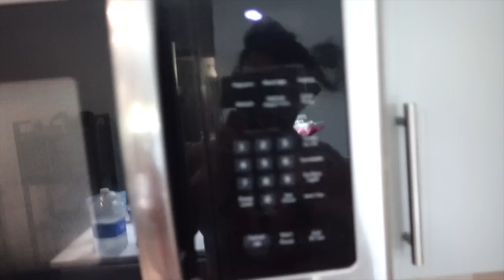TRAINING LEGS 3 WEEKS OUT FROM ARNOLD CLASSIC | ROAD TO ARNOLD EP.5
CURRENTLY 3 WEEKS OUT FROM THE ARNOLD CLASSIC. IN THIS VIDEO I SHOW YOU ALL AN UPDATE OF HOW I AM CURRENTLY LOOKING. SUNDAYS I LIKE TO STAY PRODUCTIVE SO I DO CHORES AROUND THE HOUSE AND RUN ERRANDS SO I DECIDED TO WASH MY PUGS BEFORE I EAT MY NEXT MEAL. AFTER A NAP I WENT AND TRAINED LEGS HARD! HOPE YOU ALL ARE ENJOYING THIS PREP SERIOUS SO FAR. IF YOU GUYS WANT ME TO TOUCH BASE ON ANY SUBJECTS REGARDING CONTEST PREP OR TRAINING DROP THE IDEAS IN THE COMMENTS BELOW.

CONTEST PREP & LIFESTYLE COACHING
CLEAN BULKING | SHREDDING|  CONTEST PREP
I SET A GAME PLAN TO WORK TOWARDS YOUR SPECIFIC GOAL.
I TAILOR A DIET PLAN BASED OF YOUR FOOD PREFERENCES.
TRAINING PROGRAMS ARE ALSO INCLUDED ALONG WITH A SUPPLEMENTATION SCHEDULE
UNLIMITED 1 ON 1 COMMUNICATION
FOR MY AVAILABLE PROGRAMS/PLAN OPTIONS.(LIMITED SPOTS AVAILABLE.)
CLIENT TRANSFORMATIONS: